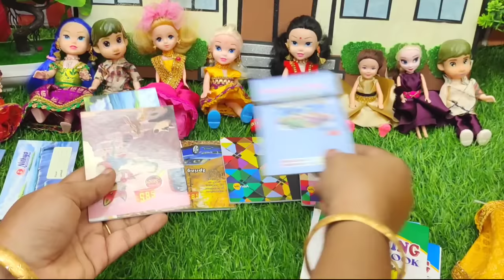First Term Note book Distribution at My Barbie Shows School